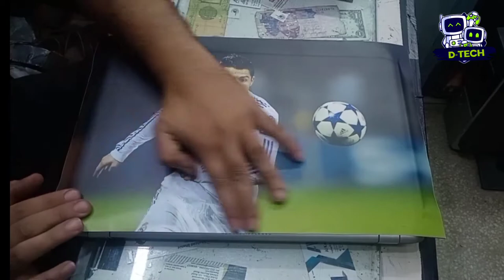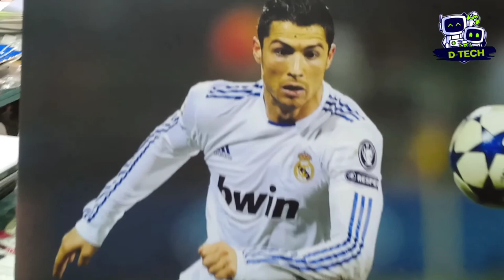Hp laptop wraping | laptop wrap with ronaldo wallpaper | dtech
AVAILABLE FOR ALL LAPTOP MODELS AND SIZES.

Our Skins are made of High Quality Vinyl which is easy to paste and remove.

Or Inbox us to place order.
Let’s get your custom design made.